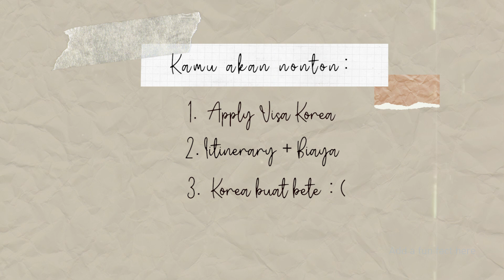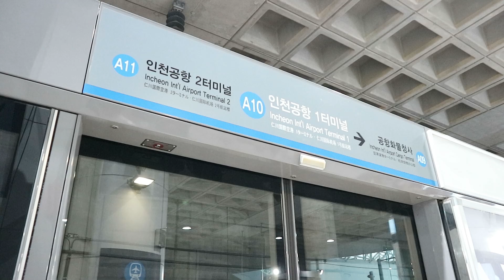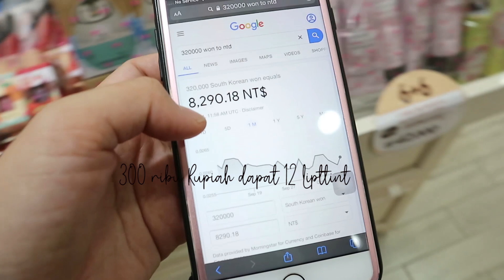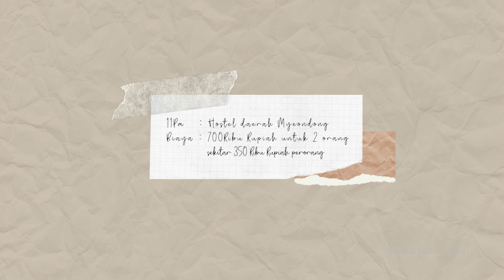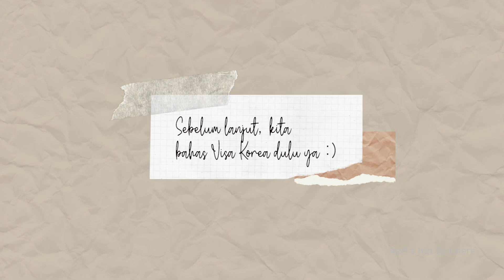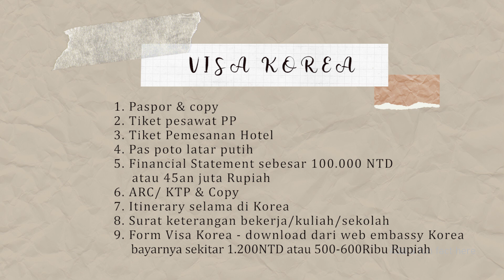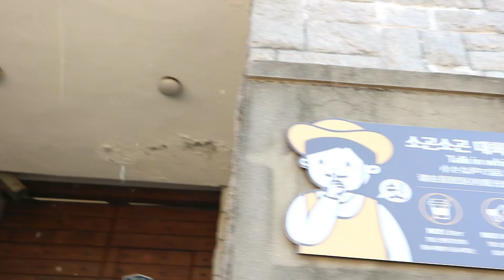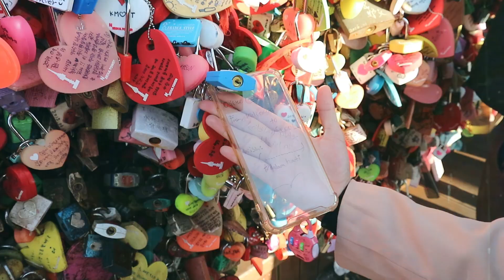Pakai Hanbok & Berburu Skincare di Myeongdong || Korean Trip On Budget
Assalamualaikum man-temanssss!

Ke Korea cuma 3 hari emang buat kaki gempor! Tapi dengan persiapan matang, insha allah bisa nge-cover banyak tempat dengan ON BUDGET! Dari pakai Pakai Hanbok & Berburu  Skincare di Myeondong!

hahaha,... karena aku gak terlalu tau KPOP-an jadinya gak pergi ke cafe idol atau sejenisnya! Semoga yang nonton bisa ke korea juga ya. WARNING!!! nonton sambil SHOLAWATAN ajah! Insha allah bisa!

Camera = Canon Mirrorless M10
Edit Soft = Adobe Primier Pro
Current Location = Taipei
Semoga ter-INSPIRASI yaaaaa!!!

TERIMA KASIH, THANK YOU, XIEXIE!!!